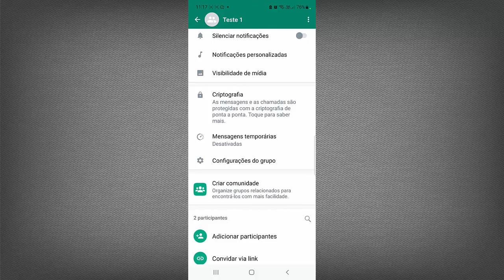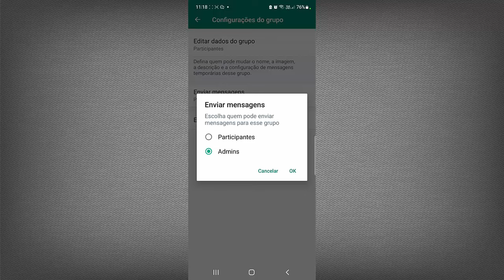Como Criar Grupo onde Somente Administradores Enviem Mensagens no WhatsApp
Saiba criar um grupo no whatsapp onde somente os admins falam.